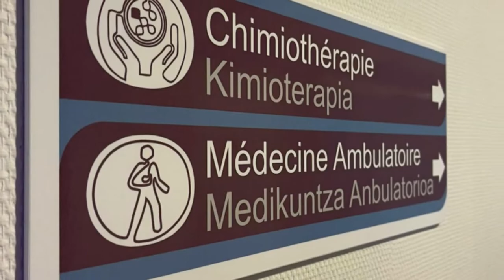SYRIACA PROJECT: An AMR Robot (AUTONOMOUS MOBILE ROBOT) to transport chemo bags to Bayonne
A robot for transporting medical equipment will soon be tested at the Belharra clinic in Bayonne.

This will allow chemotherapy bags to be transported from their place of production, the pharmacy, to the department where they are administered.

This experiment aims to demonstrate the usefulness of AMRs during a pandemic such as COVID-19.